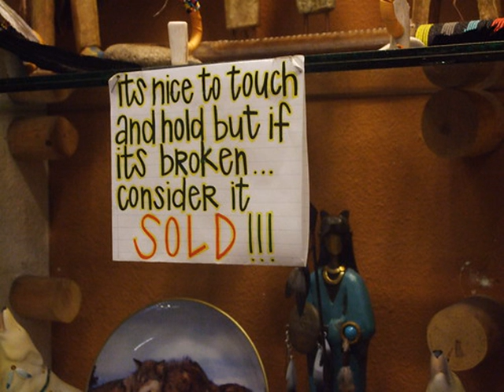10 Things You May Not Know About Davy Crockett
10 Things You May Not Know About Davy Crockett

History is made every single day. From political scandals to great inventions, Today Is History is here to make sure that we learn and never forget.